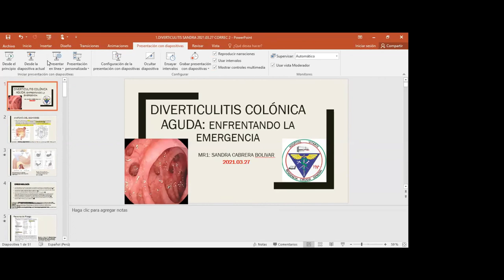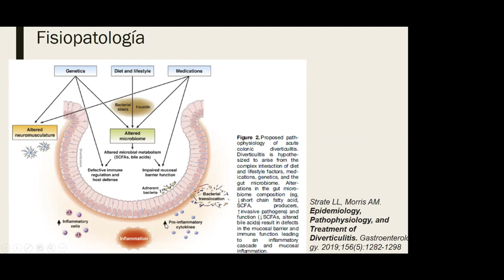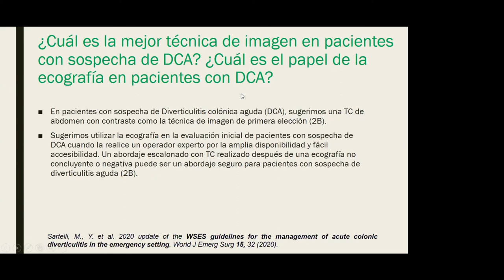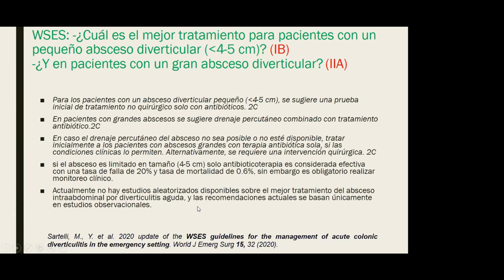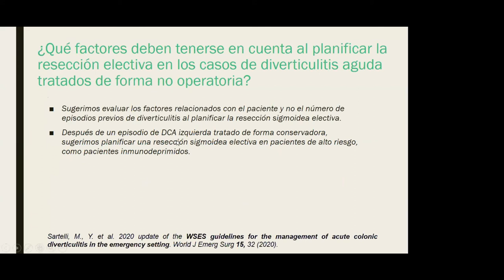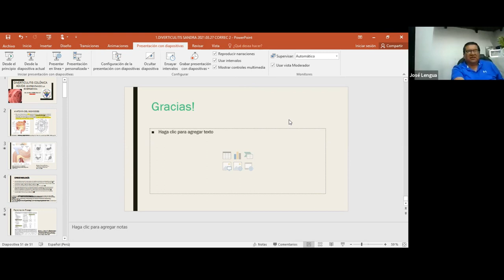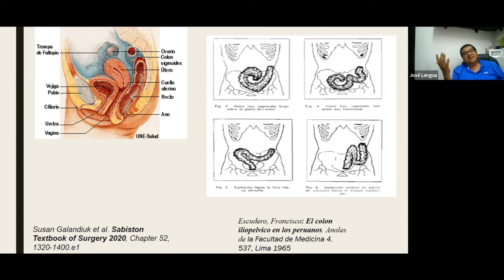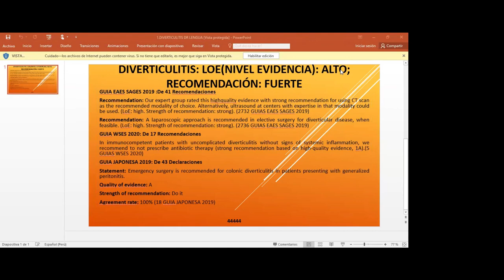DIVERTICULITIS COLONICA AGUDA: Enfrentando la emergencia- MR1. DRA. SANDRA CABRERA B.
Ateneo Clínico Quirúrgico organizado por el Programa de Residencia en Cirugía General Hospital Vitarte.
Ponente: MR1. Dra. SANDRA CABRERA BOLIVAR
Invitado: DR. JOSE LENGUA GUERRA
                Cirujano oncólogo
               Cirujano General - HOSPITAL VITARTE
Moderador: Dr. JOHAN MEDRANO ALVAREZ
Fecha: 27/03/21